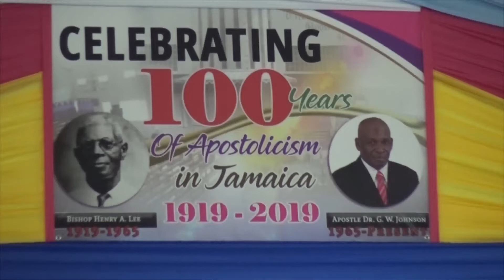Message from Bishop Rankin Clarke Be Patient